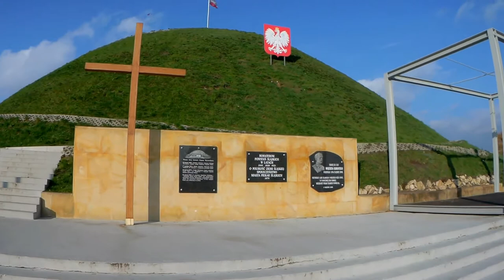Piekary Śląskie - Kopiec Wyzwolenia